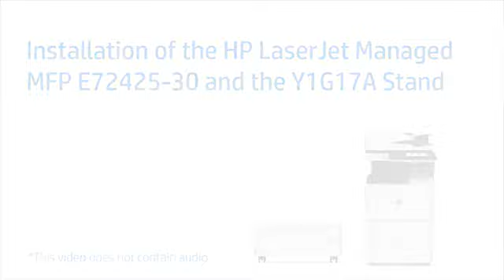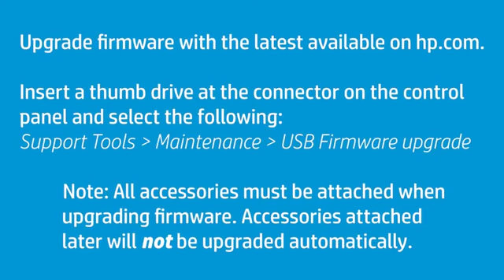Como Instalar Multifuncional HP Laser A3 E72425 - Sinall Locações.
Sinall Soluções em Outsourcing.
Revenda Autorizada do Fabricante.

       Locação de Impressora Colorida
       Locação de Impressoras em SP
Locação de Impressoras na Zona norte
Locação de Impressoras na Zona Sul
Locação de Impressoras na Zona Leste
Locação de Impressoras na Zona Oeste
Locação de Impressora em Guarulhos
Locação de Impressora em Barueri
Locação de Impressora em Alphaville
Locação de Impressora em São Paulo
Locação de Impressoras Melhor Preço
Locação de Impressoras Preta e Branca
Locação de Impressoras Multifuncionais
Locação de Impressoras a Laser
Locação de Impressora Térmica
Locação de Impressora a Laser Colorida
Locação de Impressoras Samsung
Locação de Impressoras Ricoh
Aluguel de Impressoras Coloridas
Aluguel de Impressoras Preto e Branco
Aluguel de Impressora Multifuncional
Aluguel de Impressora Jato de Tinta
Aluguel de Impressoras Wi-fi
Aluguel de Impressoras Wireless
Aluguel de Impressoras a Laser
Aluguel de Impressoras Térmicas
Aluguel de Impressora a Laser Colorida
Aluguel de Impressoras Brother
Aluguel de Impressoras na Zona Sul
Aluguel de Impressoras
Aluguel de Impressoras na Zona Oeste
Aluguel de Impressoras na Zona norte
Aluguel de Impressoras na Zona Leste
Aluguel de Impressoras em Osasco
Aluguel de Impressoras em Guarulhos
Aluguel de Impressoras em Barueri
Empresa de Locação de Impressoras
Empresa de Locação de Impressoras em SP
Empresa de Aluguel de Impressora
Empresa de Aluguel de Impressoras em SP
Empresa de Aluguel de Impressoras na Zona Sul
Empresa de Aluguel de Impressoras na Zona Oeste
Empresa de Aluguel de Impressoras na Zona norte
Empresa de Aluguel de Impressoras na Zona Leste
Empresa de Locação de Impressoras Multifuncionais
Outsourcing de Impressão Preço
Empresa de Outsourcing de Impressão
Contrato de Outsourcing de Impressão
Outsourcing de Impressão em SP
Outsourcing de Impressão Vantagens
Outsourcing de Impressão Ricoh
Outsourcing de Impressão na Zona Sul
Outsourcing de Impressão na Zona norte
Outsourcing de Impressão na Zona Oeste
Outsourcing de Impressão na Zona Leste
Empresa de Sistema de Impressão
Empresa de Sistema de Impressão em SP
Outsourcing de Impressão Samsung
Aluguel de Multifuncionais
Locação de Multifuncionais

Trabalharemos também: Software de Bilhetagem de Impressão, Software de Bilhetagem de Impressão Papercut, Software de Bilhetagem de Impressão ND Digital, Outsourcing de Etiquetas, Ribbon para Etiquetas Térmicas, Aluguel de Impressoras Zebra, Venda de Toner Ricoh, Cartucho Toner Ricoh, Cartucho Toner Samsung, Cartucho Toner Brother, Peças para Impressoras Ricoh, Peças para Impressoras Brother, Peças Máquinas Ricoh, Peças Máquinas Brother, Assistência Técnica de Impressoras Samsung, Assistência Técnica de Impressoras, Assistência Técnica de Impressoras Ricoh, Assistência Técnica Ricoh, Assistência Técnica Brother, Assistência Técnica de Multifuncional Samsung, Cartucho Toner Lexmark, Cilindro Ricoh, Cilindro Brother, Fotocopiadora, Impressoras Térmicas Zebra, Impressoras para Etiquetas Zebra, Impressoras Zebra, Multifuncionais Ricoh, Multifuncionais Samsung, Outsourcing de Impressão e Outsourcing de Impressão em São Paulo